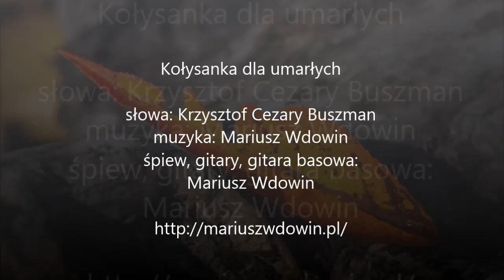Mariusz Wdowin - Kołysanka dla umarłych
słowa: Krzysztof Cezary Buszman
muzyka: Mariusz Wdowin
śpiew, gitary, gitara basowa: Mariusz Wdowin

Piosenka nagrana w wersji roboczej pochodząca z albumu "Rozmowa z sobą samym" do tekstów Krzysztofa Cezarego Buszmana.